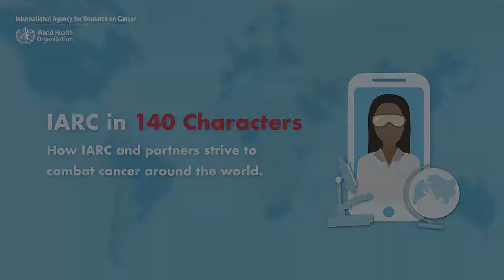Dr Sangrajrang Suleeporn - National Cancer Institute, Thailand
Dr Sangrajrang Suleeporn, Thailand, outlines how her country’s long collaboration with IARC, including the training of scientists, has helped to improve the understanding of important areas such as epidemiology and cancer control throughout the entire region.

IARC in 140 Characters is a tribute to the people who dedicate their lives to reducing and eliminating the global burden of cancer through research, international projects, and innovative new approaches to cancer control and prevention. It offers a glimpse into how IARC collaborators and partners are tackling cancer-related challenges in different settings around the world, and how IARC is helping to make a real difference in the areas of cancer prevention, cancer screening, and the training of healthcare professionals.